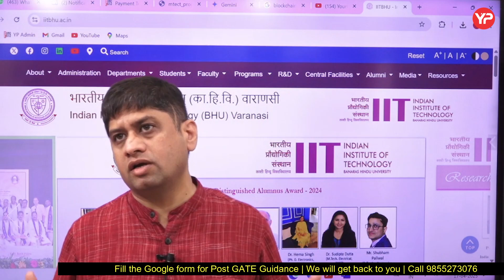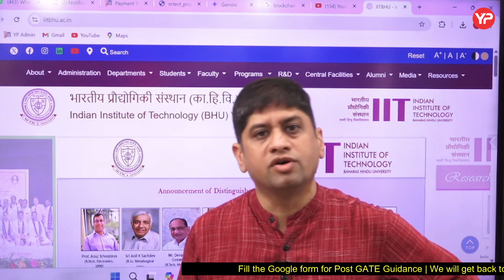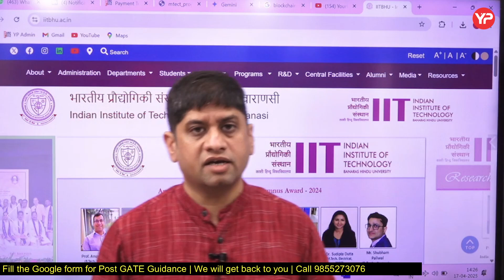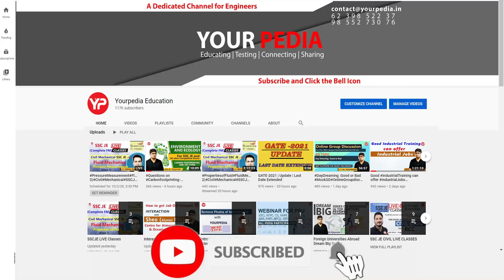IIT BHU MTech Interview or Counselling | Should I go or not?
IIT BHU MTech Interview or Counselling | Should I go or not? | Interest vs Selection probability | Strategy for Application in IIT's | Post GATE Counselling  | Hurry up! 95% Deadlines for IIT's & PSU for 2025 Admissions still to come PGC 2025 | Last dates approaching | Get all PGC forms update on YourPedia website  | Post GATE Counselling

Interested candidates to explore Post GATE options (India &/or Abroad) 2025, fill google form:

YourPedia brings free dedicated Whatsapp Group for Post GATE Guidance 2025 for all branches,
Join the Free Whatsapp group to get free Guidance to various PSUs, IITs at high score, low score and NO score